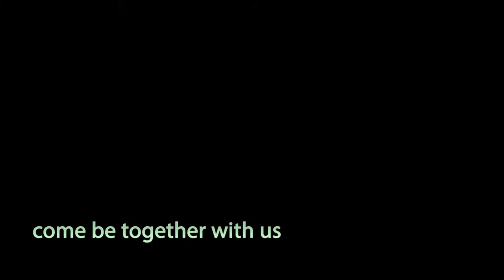Westchester, NY Music Concert Series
Sunday, November 8, 2015 at 1pm
Unitarian Composers
CUUC Music Director Adam Kent plays solo piano works by Unitarian composers Edvard Grieg, Béla Bartók, and Arthur Foote. Come hear musical masterpieces by the denomination’s greatest classical composers!  The concert begins with a 30 minute Music For All Ages intro for kids & adults alike, and then stay for the performance with onsite childcare available (with advance reservation).

Sunday, December 13, 2015 at 12pm
A Merry Madrigal Feast!
Come and join the CUUC Choir, Director Lisa N. Meyer, and a host of other talented members and friends of the congregation for a holiday event the whole family will enjoy. Games, dancing, singing, magic, costumes, and food of the Renaissance era will make this holiday spectacle a memorable and fun event for all. Costumes are not required, but are welcome! Come feast, sing, and be merry!

Sunday, January 31, 2016 at 1pm
Enrique Granados Commemorative Concert
A program of solo piano, piano duo, and chamber music by Spanish composer Enrique Granados, marking the centenary of the composer’s fateful visit to NYC in 1916. With CUC Music Director Adam Kent, pianist Jason Cutmore, and vioinist Airi Yoshioka and cellist Sibylle Johner of the Damocles Trio. The concert begins with a 30 minute Music For All Ages intro for kids & adults alike, and then stay for the performance with onsite childcare available (with advance reservation).

Saturday, April 2, 2016 at 7pm
A Unitarian Universalist Choir Festival
A festival of voices from choirs of U.U. congregations from Westchester and the surrounding areas will gather together to perform an evening of choral music from all genres. Hosted by the CUUC Choir, Choir Pianist Georgianna Pappas, and Director Lisa N. Meyer, this concert will conclude with all choirs coming together to perform meaningful and joyful works that will resound with the power that only a large massed choir can provide. A portion of the proceeds will benefit local charities of the various participating congregations.

Saturday, May 14, 2016 at 8pm
Jazz Fest!
(Date to be confirmed.) Jazz legend Valerie Capers returns to CUUC with her wonderful trio for an evening of jazz standards all transformed by Ms. Caper’s inimitable touch and style.